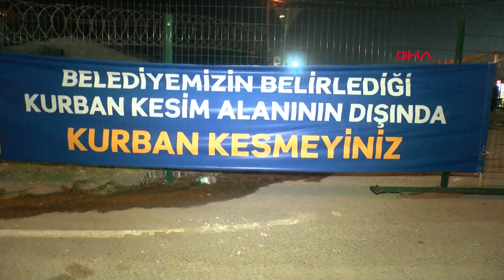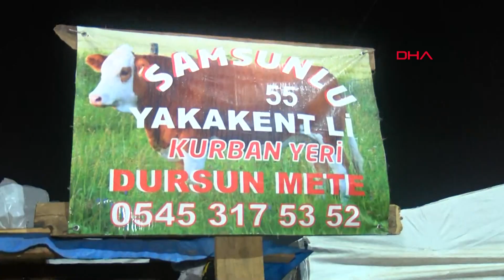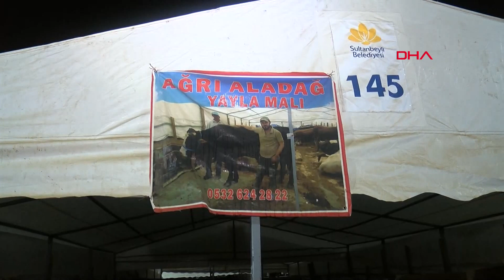Kurban satıcıları geceyi böyle geçiriyor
Anadolu'nun  dört bir yanından gelerek Sultanbeyli'de kurulan satış noktasında kurbanlıklarını satmaya çalışan besiciler, yem çuvalları ve saman balyaları üzerinde uyuyor.

Anadolu'nun birçok noktasından İstanbul'da kurbanlık getiren besicileri, Sultanbeyli'de kurulan satış noktasında kurbanlıklarını satmaya çalışıyor. Sultanbeyli Belediyesi tarafından kurulan satış noktasında kurbanlıklarını satmaya çalışan besiciler, bayrama sayılı günler kala ellerindeki hayvanların çoğunu sattı. Kurbanlıklarını satan besiciler hayvanların kaldığı çadırların önüne "bitti" diye yazdı. Zor şartlar altında kurbanlıklarını sattıklarını söyleyen besiciler, yem çuvalları ve saman balyaları üzerinde uyuyor.

 "ÇEKYATLARI YATMAK İÇİN BAŞKA YERDEN ALDIK"

Muş'tan 50 büyükbaş hayvan getirdiğini belirten Abdullah Şavlı, çadırların imkânlarının sınırlı olduğunu belirterek, “Burada bekliyoruz. Muş, Hasköy'den geldik. Bin 600 kilometreden geldik, halimizi görüyorsunuz. Burada bir çadır 5 sene önce belediyeye bin lira veriyorduk. Şimdi 10 bin lira veriyoruz. Ne suyu var ne başka bir şeyi. Çekyatları yatmak için başka bir yerden kendimiz aldık" dedi.

"MUTFAK BURASI, YATAK BURASI"

Samsun'dan 21 büyükbaş hayvan getirdiğini ve tamamını sattıklarını söyleyen Dursun Mete ise, belediyenin sunduğu imkanlardan memnun olduğunu belirtirken, Tarım ve Orman Bakanı Bekir Pakdemirli'ye seslendi. Mete, “Burada yatıyoruz. Mutfak burası, yatak burası, her şey görüldüğü gibi ortada. Burada çay yapıyoruz. Menemen yapıp, onunla günümüzü geçiriyoruz. Burada 15 gün kalıyoruz. Her senenin 15 gününü burada bu şekilde çekiyoruz. Ama Türkiye'nin şu gerçeği var. Pazarımızda bir sıkıntımız yok. Suyumuz, temizliğimiz, güvenliğimiz memnunuz. Türkiye ekonomisinin ana dişlisi olan tarımın güçlü olabilmesi için Tarım bakanımızdan tarıma olan desteği biraz daha artırması lazım. Bu hayvanlar günde 5 çuval yem yiyor. 21 hayvan getirdim ben buraya, hesap et günlük 5 çuval yem. Bu şartlarda para kazanma diye bir şeyimiz yok. Ama mecbur, bir köylünün bir çiftçinin yapacak başka bir şeyi yok" diye konuştu.

"BAŞA GELEN ÇEKİLİR"

Erzurum'un Pasinler ilçesinden, gelen Âdem Bey ise, çocukları ile zor şartlar altında satış yaptıklarını ifade ederken, “Ben Erzurum'un Pasinler ilçesinden geldim. Çok şükür satışlarımızı yaptık. Bitirdik ama geçen seneye göre aşağı yukarı aynı fiyatlarımız. Çektiğimiz bu, görüyorsunuz. Yaşam çok zor. Gerçekten görüyorsunuz halimizi. Gece biz sabaha kadar yatmıyoruz. Çocuklar işte yattıkları yerler, mesela burada çekyatımız falan yok. Temin edemiyoruz yani. Yaban ellerdeyiz. Başa gelen çekilir. Bayram günü öğleden sonra teslim ederiz hayvanlarımızı, ondan sonra memlekete gideriz artık" dedi.